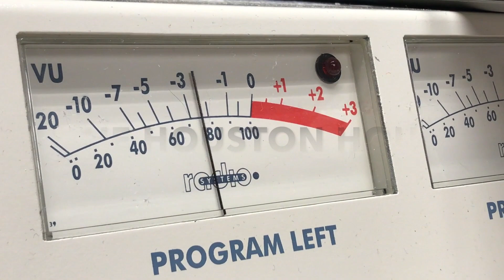Mister McKenney and Heidi Vaughn - The Houston Hour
Mister McKenney - Houston's Historian and Heidi Vaughn - Co Host and Owner of Heidi Vaughns Fine Art discuss with Lary Barton growing up in Houston. Get ready to Laugh!